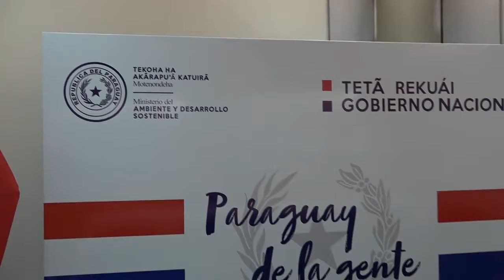Capacitación a los voluntarios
El MADES inicia tarea para recuperación del Arroyo Mburicao